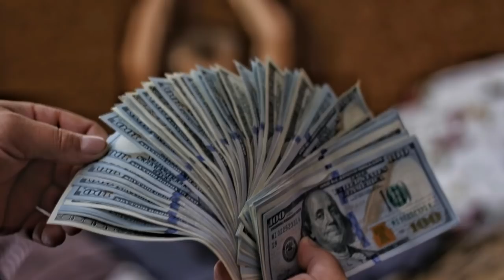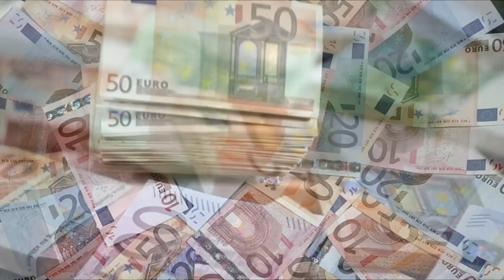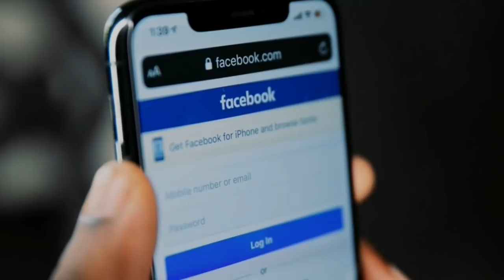Նոր Սենսացոն բացահայտում՝ Բացահայտվել է հայկական ծագման 1,2 միլիարդ դոլար` շվեյցարական բանկում.